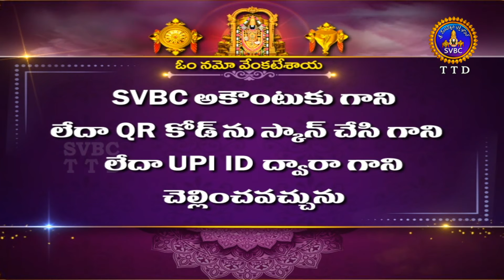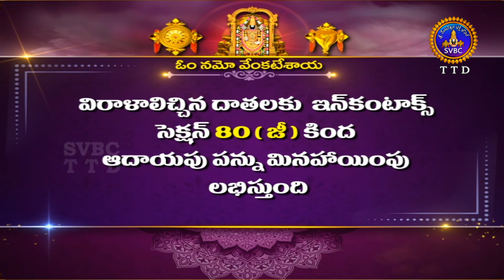Srivari Pavitrotsavalu || Snapanatirumanjanam || Tirumala || Day03 || 29-08-2023 || SVBC TTD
Srivari Pavitrotsavalu || Snapanatirumanjanam || Tirumala || Day03 || 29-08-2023